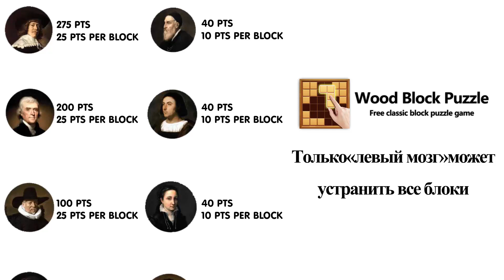210528_名人list(白底)+加密三角_RU(俄语)_QB_16x9.mp4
210528_名人list(白底)+加密三角_RU(俄语)_QB_16x9.mp4